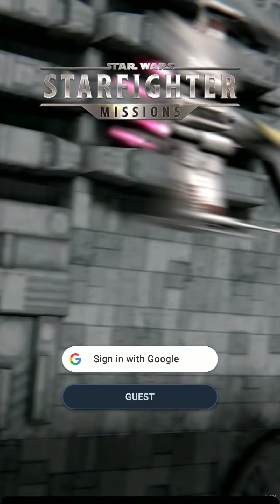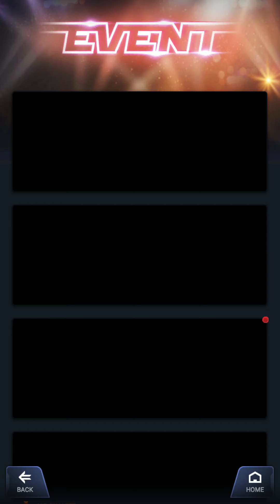Star Wars™: Starfighter Missions (by Joymax) - Android / iOS Gameplay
Fly iconic starfighters in [Star Wars: Starfighter Missions], the first Star Wars mobile flight shooter game where you can collect and upgrade over 80 iconic starfighters from the Star Wars galaxy. Take starfighters you’ve earned in battle and customize them based on your play style and the enemies you are up against.

As you live out your dream as a Star Wars pilot, flying into battles inspired by those seen in the films, strategically form squadrons of three starfighters and instantly swap them in and out of the heat of battle to gain an advantage in any situation and destroy the enemy. Use powerful and unique skills to dominate the skies in fast-paced dogfights above the breathtaking vistas of your favorite Star Wars planets. Earn new ships or powerful upgrades and customizations when you successfully complete missions.

Choose your side and seize victory. Join the light side and take command of Han Solo’s Millennium Falcon, or join the dark side to crush your enemy with Darth Vader’s TIE fighter. Claim victory to acquire special badges and earn your spot in the Hall of Fame.

Pick a side and scramble your starfighters!

KEY FEATURES

- Lead a squadron of three starfighters into the heat of battle, instantly swapping them in and out, utilizing each unique ability to survive any situation the battle might throw at you.
- Fight for the light side or dark side in three different game modes that allow you to experience iconic Star Wars battles inspired by the Classic and Sequel Star Wars trilogies
- Complete fast-paced battle stages to collect and upgrade over 80 iconic starfighters and their pilots, including Han Solo’s Millennium Falcon, Luke Skywalkers X-wing, Darth Vader’s TIE fighter, Kylo Ren’s TIE silencer, and more.
- Experience the unique characteristics of iconic Star Wars planets as you fly over breathtaking vistas or battle it out in orbit
- Anyone can play through intuitive gameplay, join the guild with your friends, and compete for higher ranks through the League Ranking System.